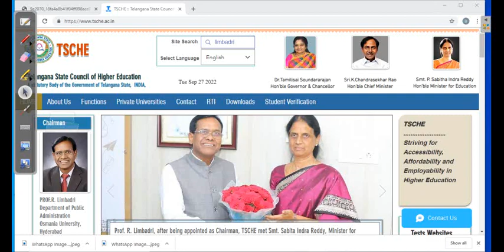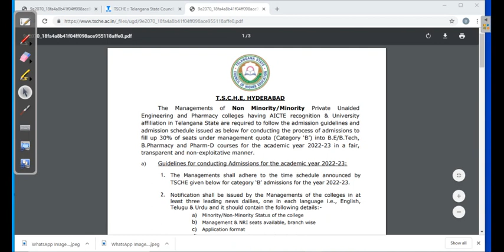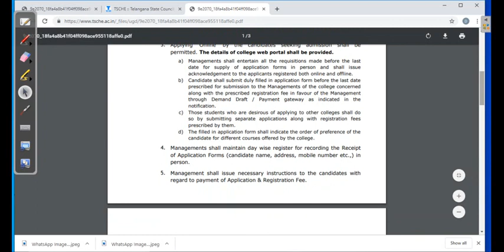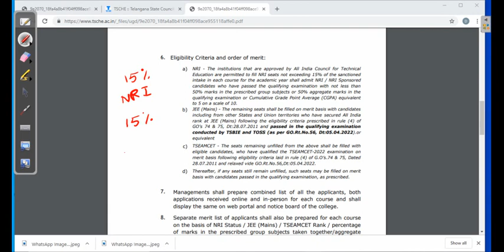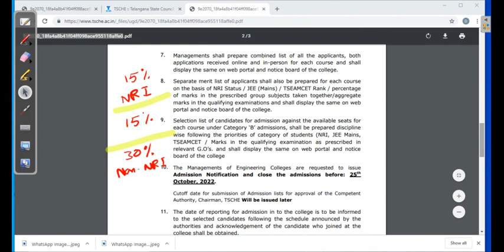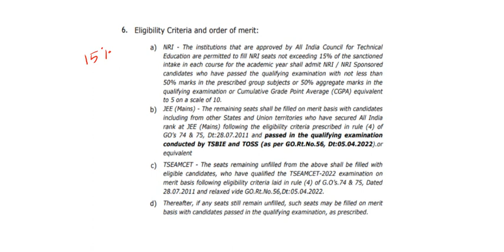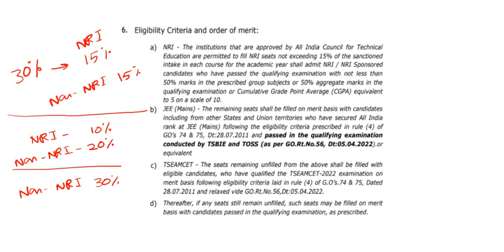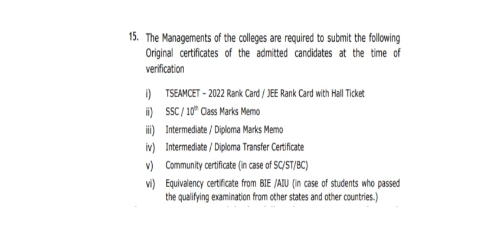B-Category notification released for Telangana State || EAMCET || JEE Mains